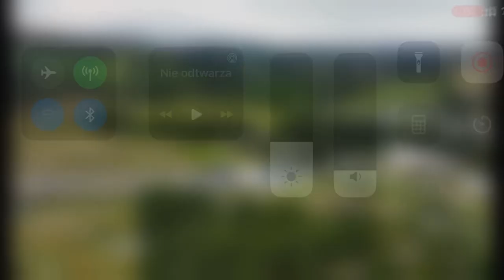Natalia Grzegorzewska jedzie po brązowy medal Mistrzostw Świata MTB 2023 Glasgow - EuroSport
Skrót wyścigu juniorek na Mistrzostwach Świata MTB XCO 2023 w Szkocji w transmisji Eurosport w którym Natalia Grzegorzewska  zdobywa brązowy medal Dziękujemy Maja Włoszczowska i Karol Dziambor za dobre słowo.